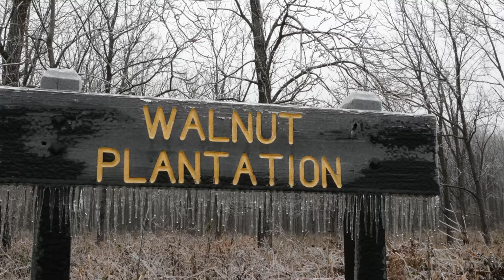Frozen Fort Harrison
The first signs of winter at Fort Harrison State Park as ice, snow and freezing rain fell across the park, on Thursday, November 15, 2018, in Indianapolis, Ind. (Brent Drinkut/Indiana DNR)